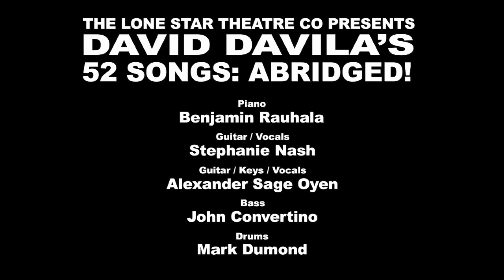Alison Rerecich sings SAVIOUR by David Davila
Music and Lyrics by David Davila

Ben Rauhala on piano
Stephanie Nash on guitar